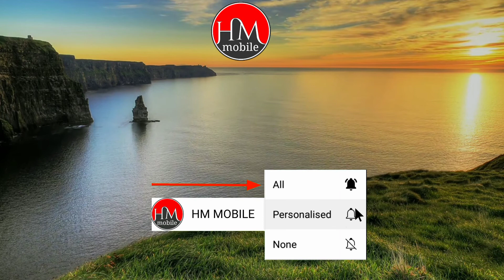হে বোন হে ভাই তোমাদেরকেই বলছি জাদের সংসারে স্বামী স্ত্র‍ীরীর মীলনাই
হে বোন হে ভাই তোমাদেরকেই বলছি জাদের সংসারে
 অসানতী স্বামী স্ত্র‍ীরীর মীলনাই স্বামী স্ত্র‍ীরীকে দেখতেপারে। স্ত্র‍ীরী স্বামীকে দেখতেপারেনা।।
তারা এইভিডিওটা দেখে রাতে জখন। ঘুমাতেজাবে
তখোনএকটু ভেবে দেখবেন আপনী কীকরতেছেন
আর কীহোইতেছে আল্লাহ আমাদেরকে নেকবুজ দানকরুক। আমীন।